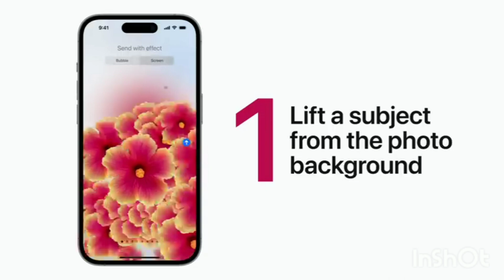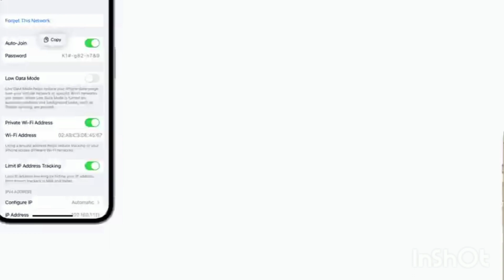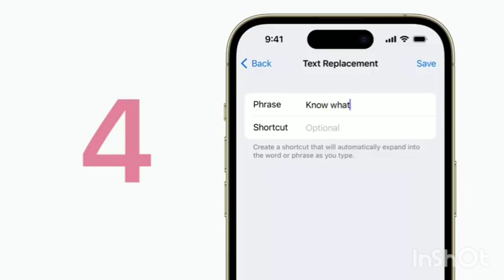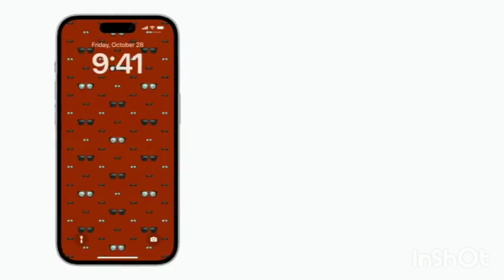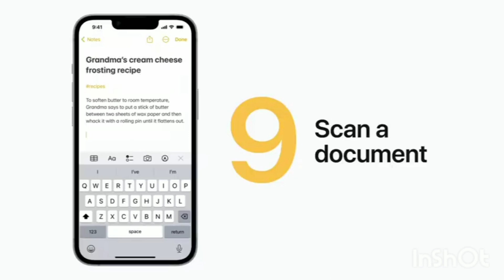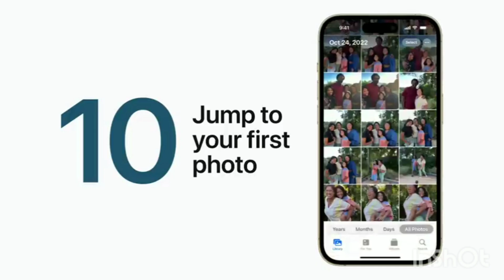astuces iphone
astuces